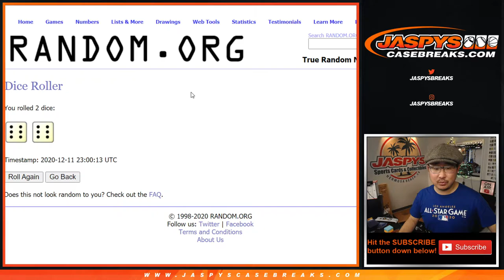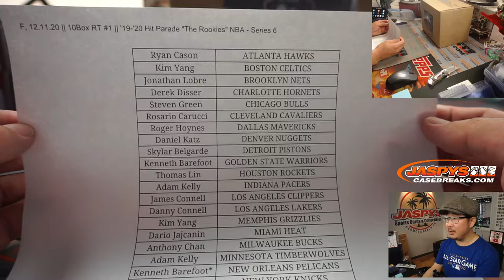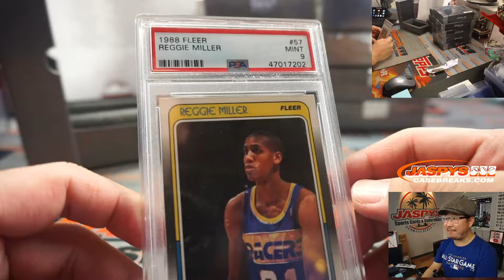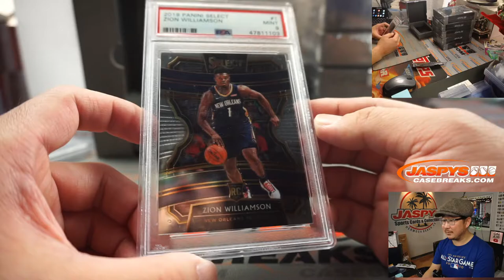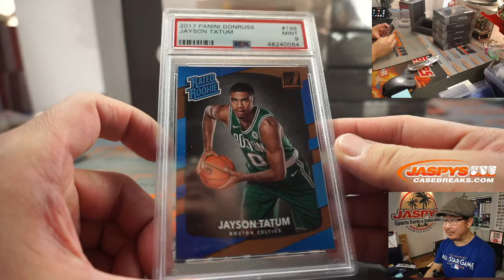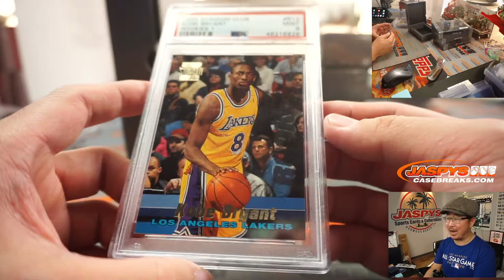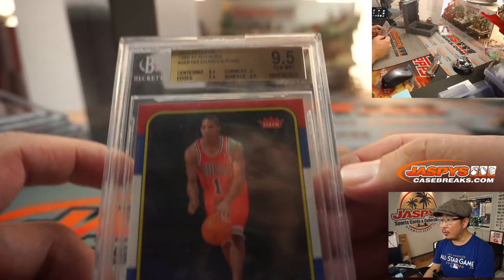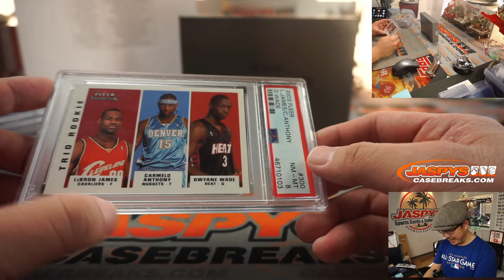F, 12.11.20 || 10Box RT #1 || '19-'20 Hit Parade "The Rookies" NBA - Series 6